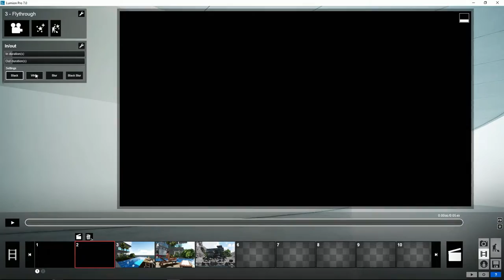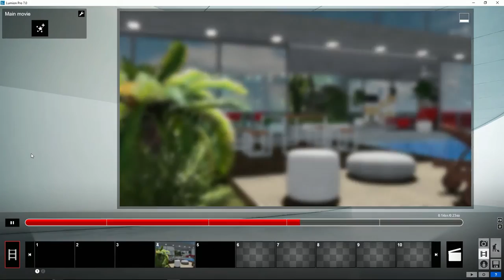Lumion Efectos - 49 Estilo de los efectos. Usar difuminados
Tutorial Lumion Efectos, 49. Estilo de los efectos. Usar difuminados. Aprende todo sobre Lumion, crea tus proyectos paso a paso en pocos minutos.